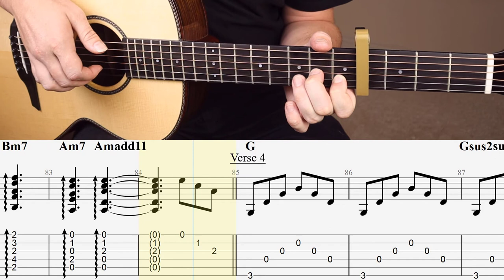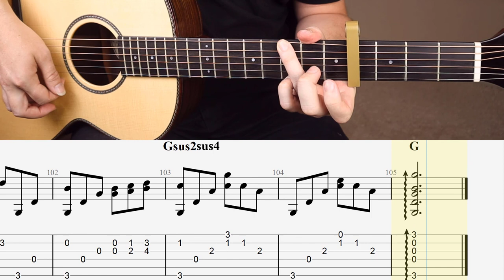Baby Mine - Alison Krauss | Fingerstyle Guitar Cover / Play-Along + Tab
Fingerstyle guitar cover / play-along for Baby Mine. Capo 4.